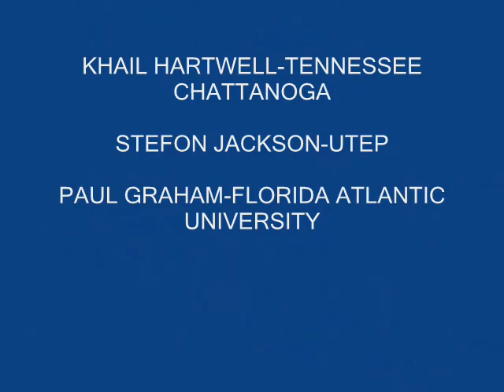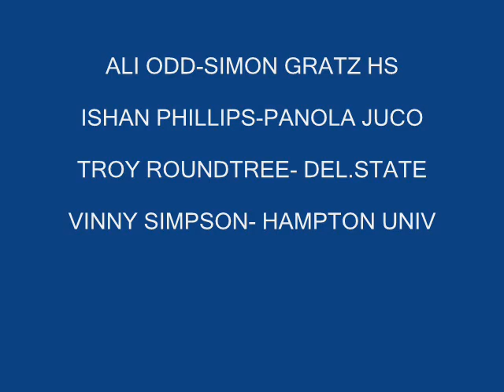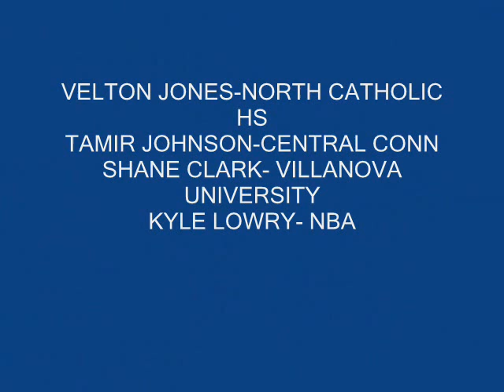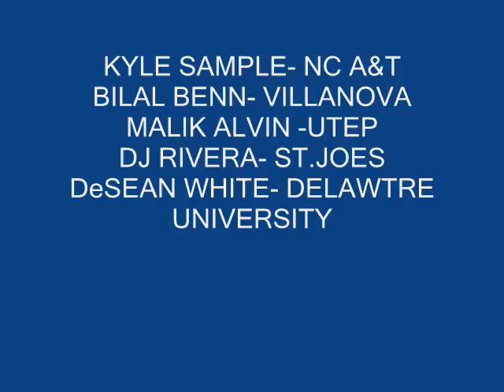THE CHOSEN LEAGUE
THE CHOSEN LEAGUE HIGHLIGHT DVD FEATURING KYLE LOWRY-NBA, WAYNE ELLINGTION-UNC, MUSTAFA SHAKUR-ARIZONA,STEPHON JACKSON & MARV KILGORE-UTEP, DIONTE CHRISTMAS-TEMPLE,PAUL GRAHAM-FAU & MANY MORE OF PHILLY ELITE HIGH SCHOOL & COLLEGE BALLPLAYERS.FOR PURCHASE INFORMATION CONTACT &